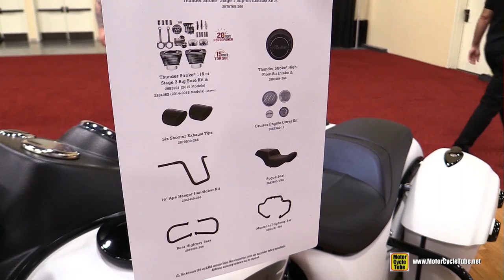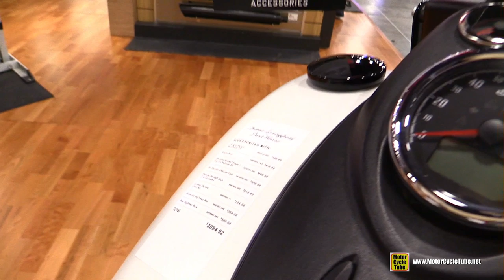2019 Indian Springfield Dark Horse - Walkaround - 2018 AIMExpo Las Vegas